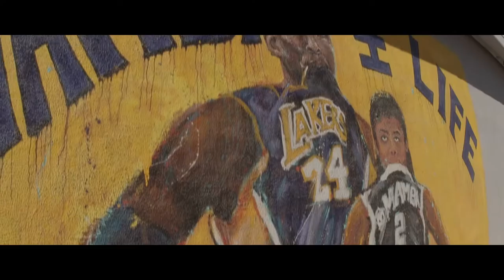Official Video￼ Accoutrements/Cash Cow￼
Fro  Bovine Two, produced by Flu, exclusively distributed by Tuff Kong Records. Ox Blood vinyl now available.